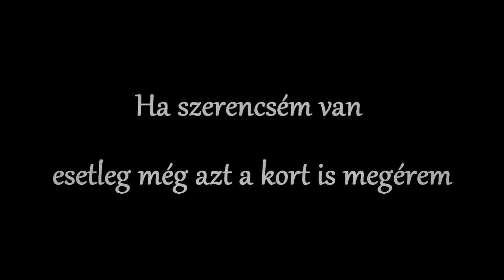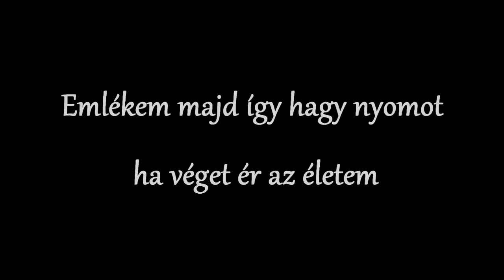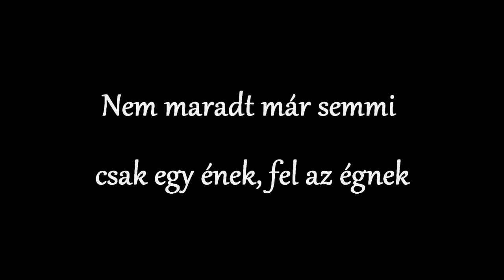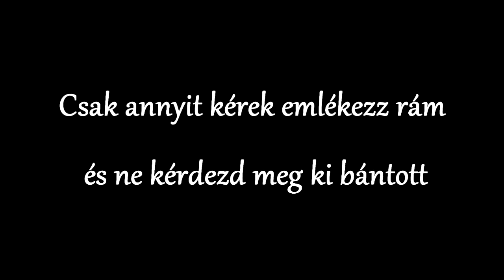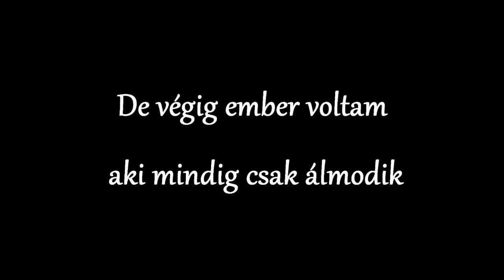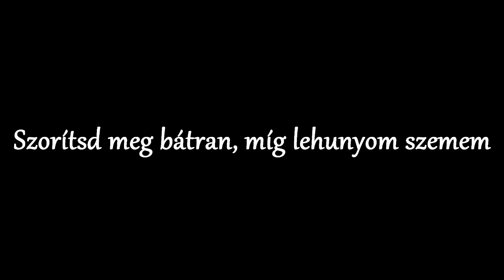Children of Distance Emlékezz rám - Zeneszöveggel -